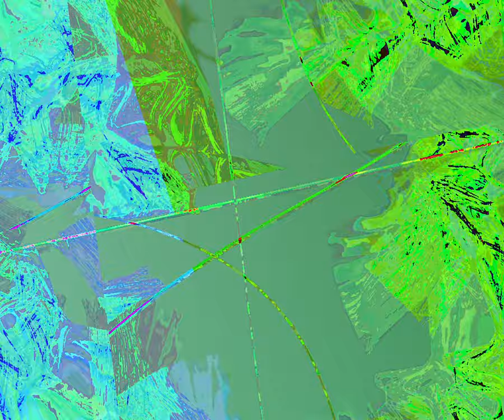[EPILEPSY WARNING] Movie 23 10 06 22h11m12s